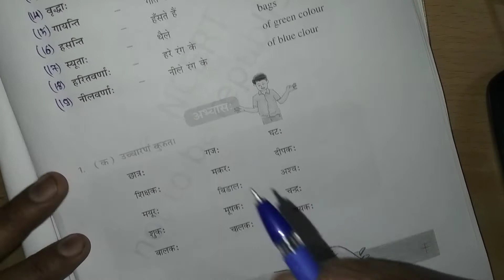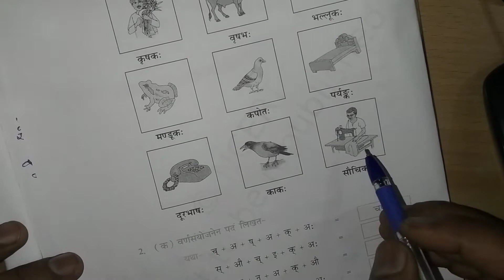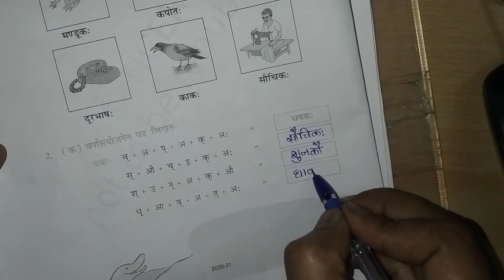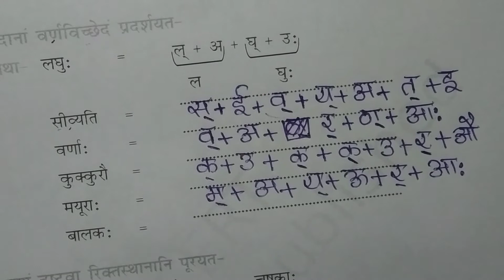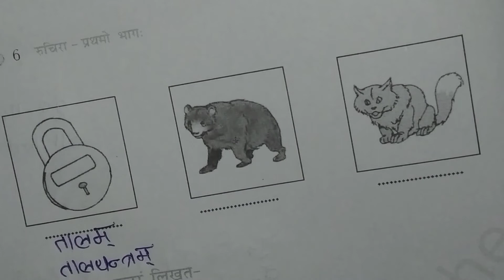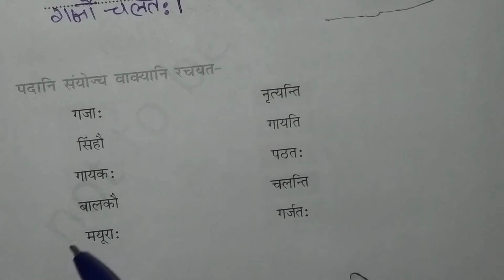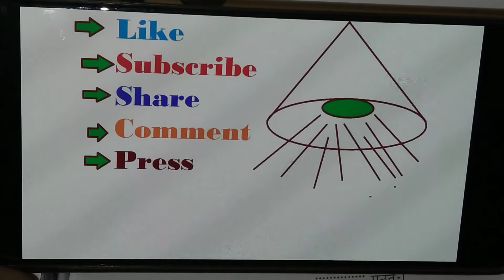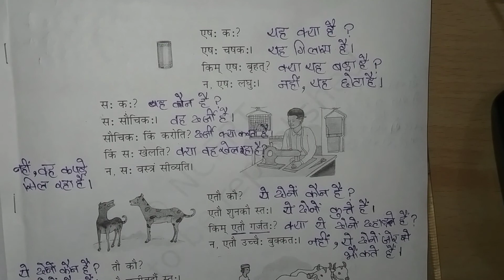अभ्यास || पाठ :: 1 || शब्द परिचय: - 1|| संस्कृत भाषा रुचिरा || छठी कक्षा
अभ्यास || पाठ :: 1 || शब्द परिचय: - 1|| संस्कृत भाषा रुचिरा || छठी कक्षा || एन सी आर टी || Subjects_Guru , _शब्द_परिचय:_1, शब्द परिचय: - 1